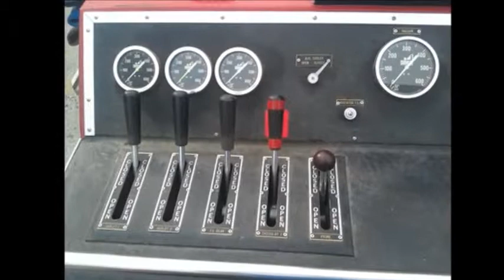1979 Ford Pumper 1000/1000 (U0556)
• Ladders, hose, radios, tools, portable pump and other equipment will not be included with the truck.
• 1979 Ford Smeal Chassis
• Seating for 5 fire fighters
• Ford 534 ci Engine
• Allison Automatic transmission
• 1000 GPM Waterous pump
• 1000 gallon steel tank
• 2-10' sections of hard suction
• MILES: 15,600